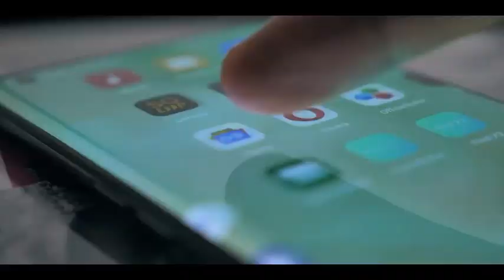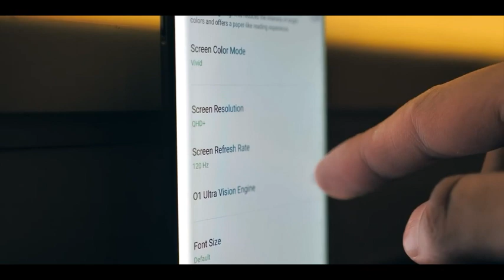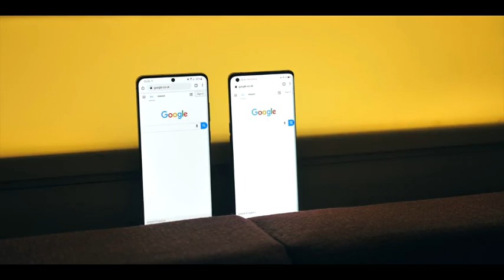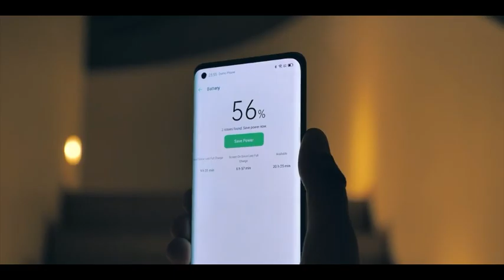Redmi Note 10 pro | 5G | Full Specifications | Launch Date | Price | TECH feVER | Nalin R. Yadav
Redmi Note 10 pro | Full Specifications | Launch Date | Price | TECH feVER | Nalin R. Yadav

Redmi Note 10 Pro specs, price, launch date in india |
Redmi Note 10 Pro: 5G, Price, Spec, Release in India | Everything You Need to Know Redmi Note 10 Pro
tech fever
Tech Fever
nalin
nalin yadav
nalin r yadav